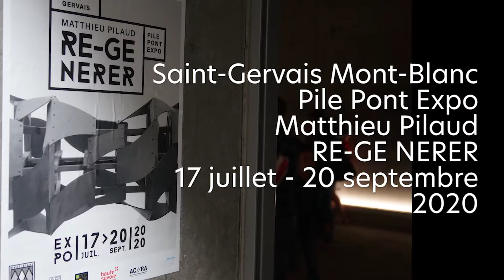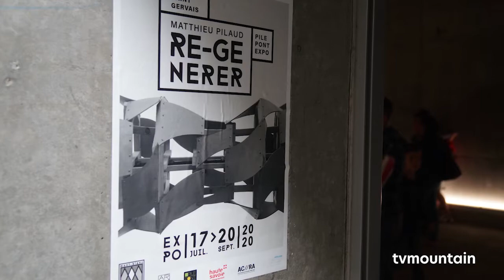Matthieu Pilaud RE-GE NERER - Pile Pont Expo 2020